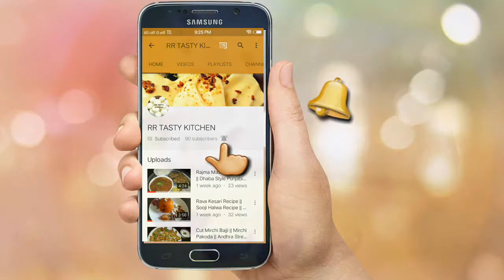Veg Roll Recipe || Veg Frankle Recipe || Ifthar Special Recipe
Ingredients:

All purpose flour (maida) - 2cups
Salt to taste
Oil

Oil - 1tbsp
Green chilli - 1
Chopped onion - 1small
Chopped capsicum - 1/2
Chopped carrot - 1/2
Salt
Tomato ketchup - 1tbsp
Mayonnaise - 2tbsp